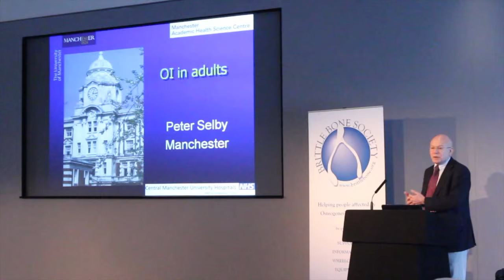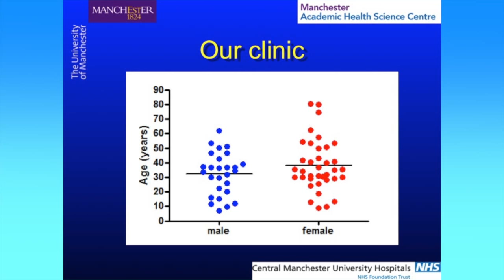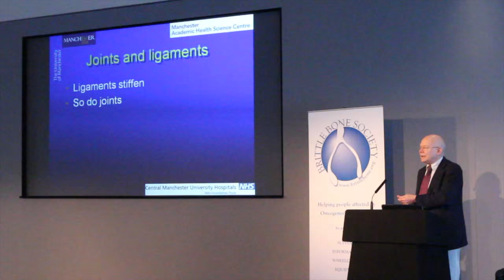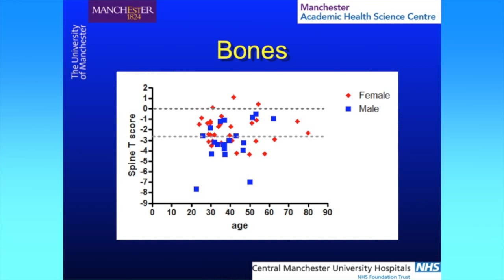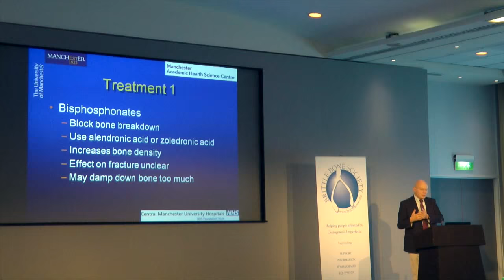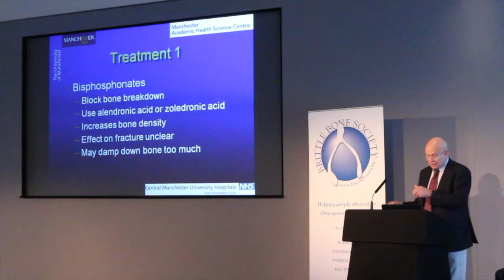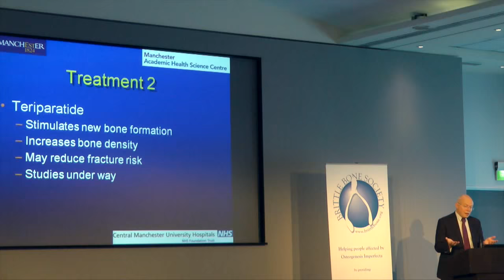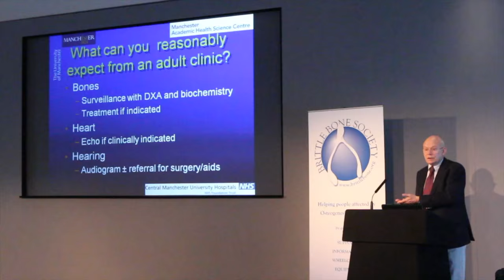Professor Selby; Adults with OI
Professor Selby's address at our 2015 family conference in Manchester, which was live-streamed on YouTube.

The Brittle Bone Society is a registered charity helping people affected by Osteogenesis Imperfecta.  Visit us at brittlebone.org

This video should not serve as medical advice or instruction.

Please always consult your healthcare professional in the first instance.